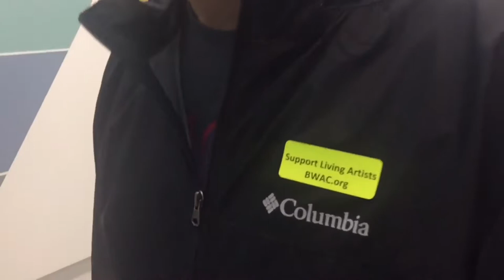New York City Explorations - Kassie Day 2018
Rick randomly throws a 'Kassie Day' every once in a while. This was one of those days - where Kassie gets to pick what we do all day. This year's 'Kassie day' included taking the Ikea Ferry to the Redhook winery, getting lobster rolls, visiting a distillery with chickens (the distillery had chickens - we didn't take chickens with us), and visiting a few museums.